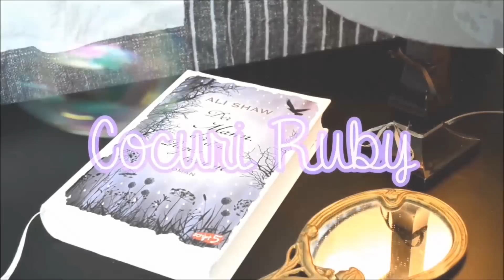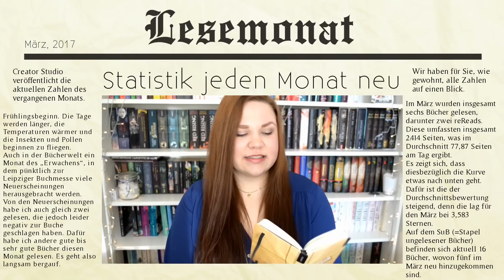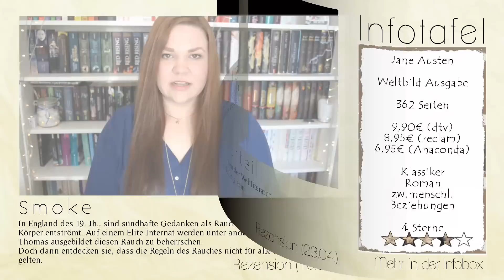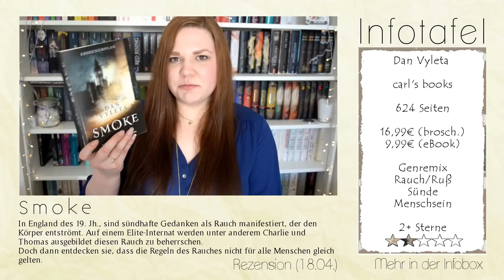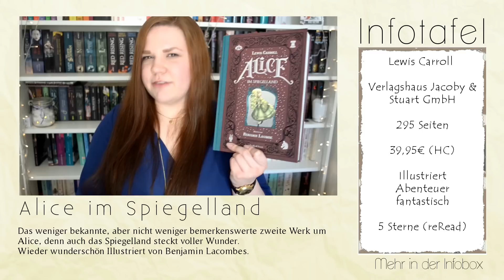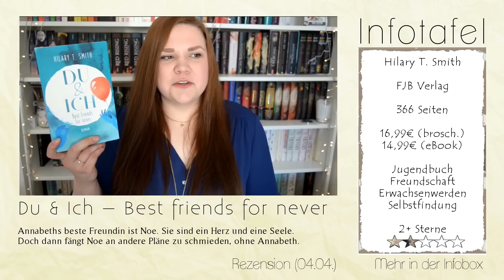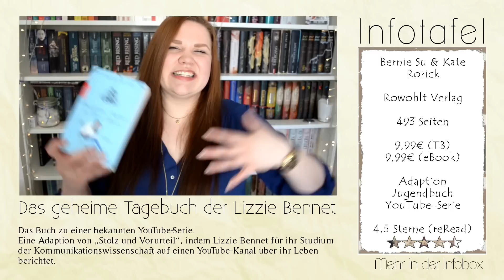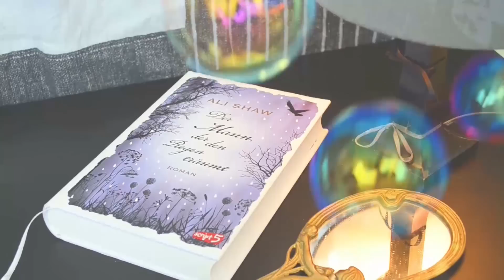Lesemonat | März 2017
--- INFOBOX ---

*Alice im Spiegelland (illustriert)

Bei Links, die mit  "**" markiert sind, handelt es sich um Rezensionsexemplare. (Das Buch wurde mir kostenlos zur Verfügung gestellt. Was aber keinen Einfluss auf meine Meinung hat!)